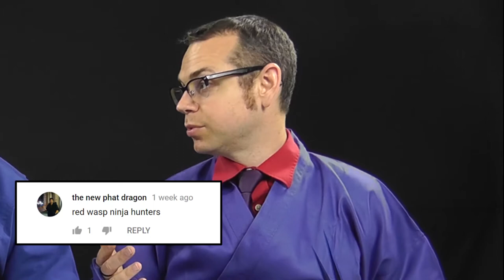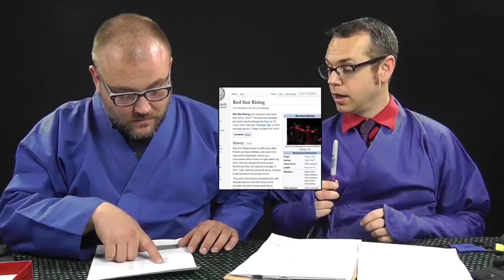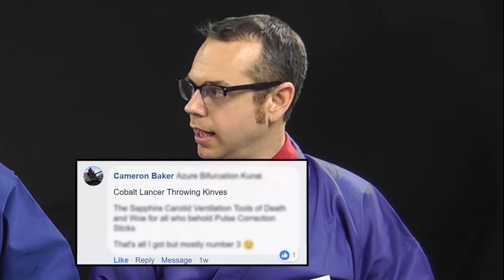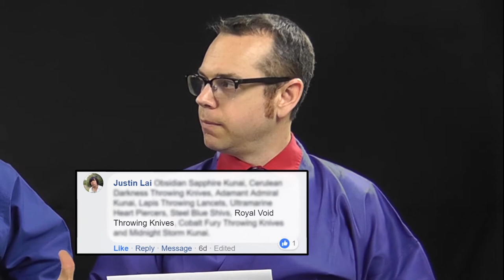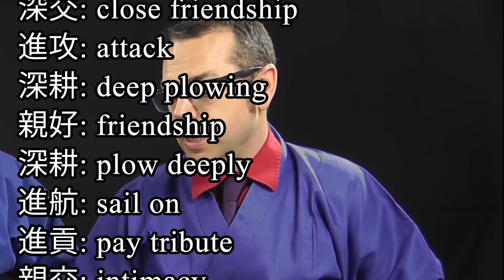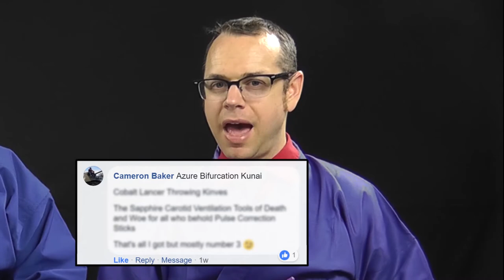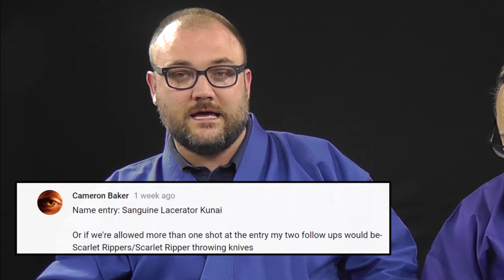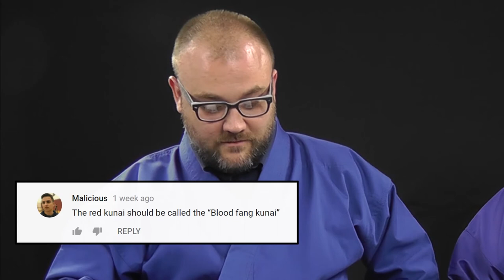Who Won the Kunai Naming Contest?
We got some throwing knives (kunai) and asked you to name them. In this video, Products Guy Ian and Corbin the Formal Ninja go through the entries of our Kunai Naming Contest. Some names were great. Some were not so great. Which names were your favorite?

KarateMart.com is your go-to site for all things Martial Arts. We've got weapons, toys, and plenty of costumes for Halloween and Cosplay.

Follow us at @karatemart on Facebook, Instagram, Twitter, and Snapchat

Be sure to "SHARE" this Video to someone you know loves martial arts!